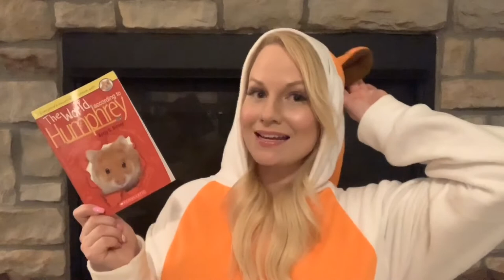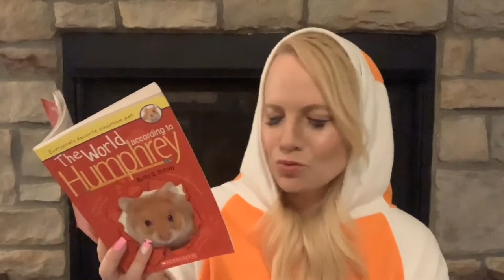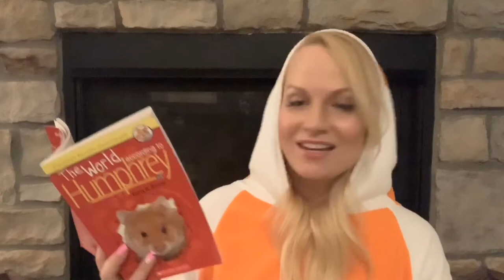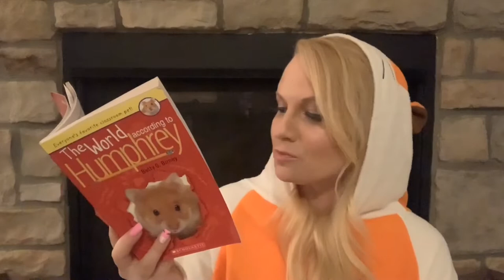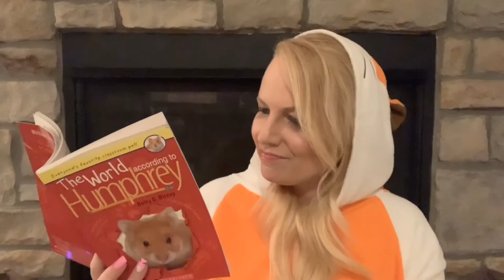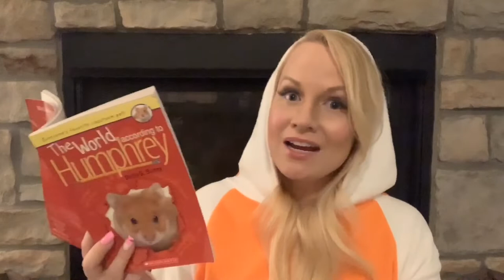Costume Teacher reads The World According to Humphrey- Chapter 13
Our school is participating in the One School, One Book program- enjoy chapter thirteen of The World According to Humphrey!